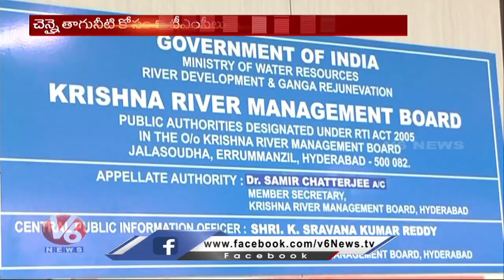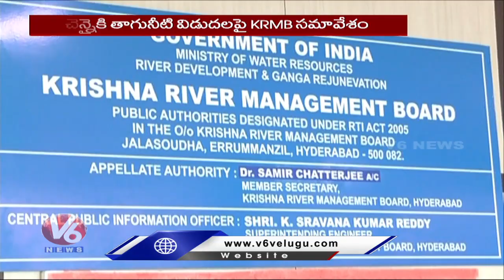TS Govt Says No To New Lift Scheme On Krishna For Chennai | V6 News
TS Govt Says No To New Lift Scheme On Krishna For Chennai .